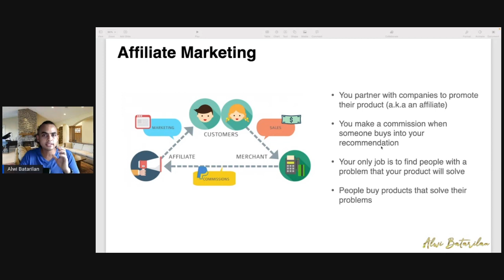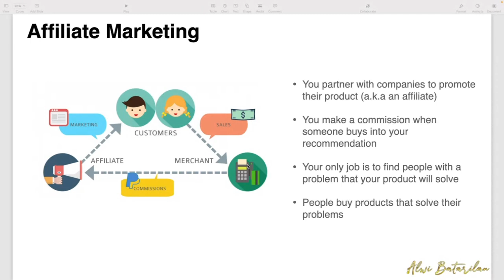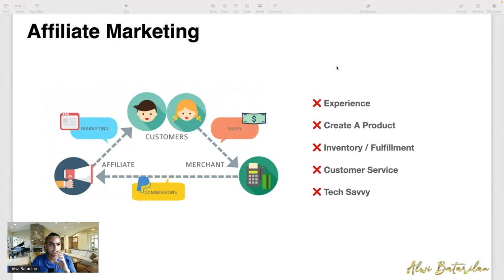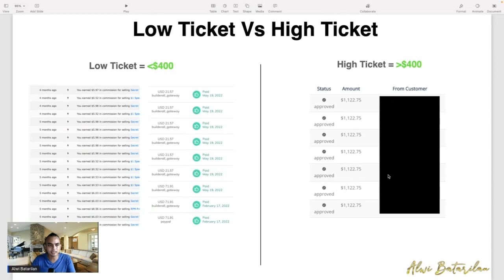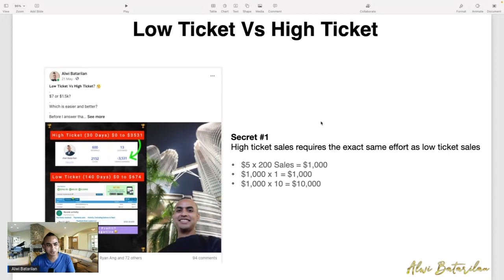What is Affiliate Marketing For Beginners (Video 2 of 7)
Trying to understand what is affiliate marketing? I decided to create this free affiliate marketing course to help beginners get started with affiliate marketing. Over the next 7 videos, you will see how I was able to go from $0 to $6k in 50 days as a complete beginner!

Join Over 1,800 People In My Facebook Community - For More Free Live Trainings On How I Made $30,000 In Under 60 Days!

Want me to Personally help guide you to achieve Financial & Time Freedom with my number 1 program? - Exclusive bonuses includes group coaching, 75% Commissions for life, 3 Day Challenge White label course, YouTube Ads Breakthrough Course and much more

Build a 6-Figure Business from scratch in 3 Days! As a bonus, get a White Label Funnel, E-Book & Course to use as your own! (Limited Time)

Have you been looking what is affiliate marketing and how it works? I created this 7 part free affiliate marketing course that teaches you my exact strategy that made me go from $0 to $6k in 50 days as a complete beginner.

This is my exact high ticket affiliate marketing strategy using with traffic and more specifically using a simple facebook profile!

UNFAIR TOOLS TO RANK MY YOUTUBE VIDEOS FAST

SOFTWARE TO AUTOMATE YOUR BUSINESS

FREE BOOKS TO HELP YOU REACH $5-10K/MONTH FAST
✅ FREE "Underground" Traffic Playbook to Get Thousands of Hungry Buyers to Your Websites

✅ FREE "Underground" DotCom Playbook For Growing Your Business Online With Sales Funnels

✅ FREE "Underground" Expert Secrets Playbook For Turning Your Online Visitors Into Lifelong Customers